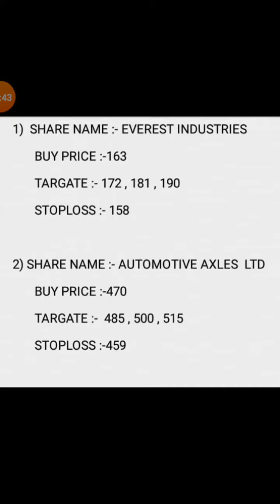Tomorrow stock tips/view 13 Apr 2020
tomorrow stocks to buy,
tomorrow stocks in news,
tomorrow trading stocks,
stocks to buy tomorrow india,
stocks to buy tomorrow morning,
tomorrow stock market analysis,
tomorrow best stock for intraday,
yes bank stock tomorrow,
tomorrow best stocks to buy,
best stocks tomorrow,
tomorrow bullish stocks,
stock market crash tomorrow,
cnbc awaaz tomorrow stock,
tomorrow top gainers stocks,
stock suggestions for tomorrow,
stock selection for tomorrow,
stocks to short tomorrow,
stocks to invest tomorrow,
stock market tomorrow usa,
us stock tomorrow,
stock watchlist for tomorrow,
tomorrow which stocks to buy